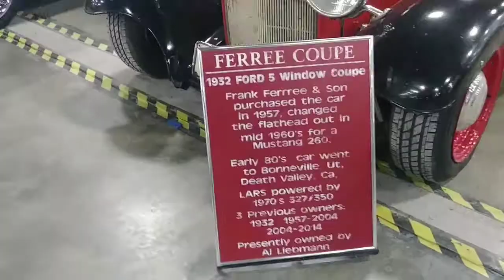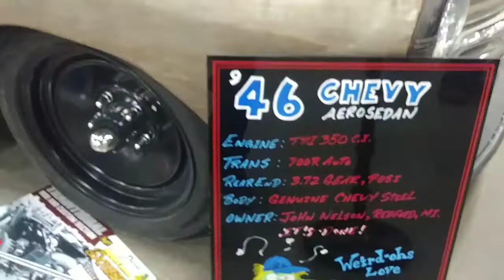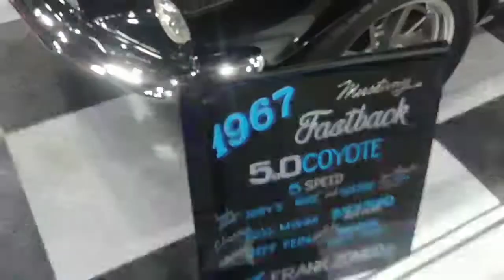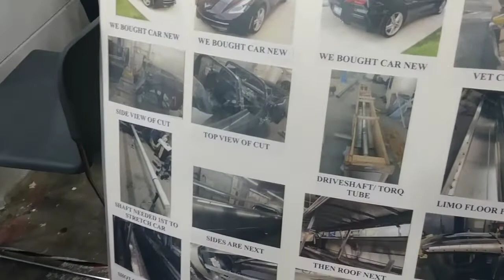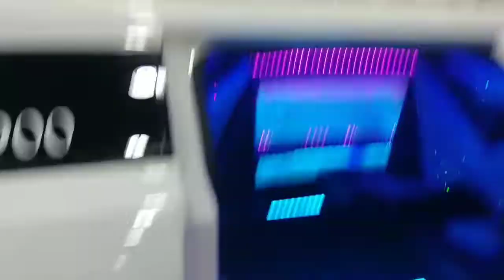2019 AUTORAMA Detroit Michigan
Here some the cool cars that were down there this year.